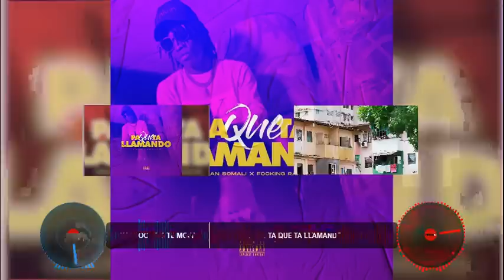Video Mix Italian Somali 2020 Reggae Panamá 2020 (parental advisory explícit content)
Video Mix Italian Somali Reggae Panamá 2020  (parental advisory explícit content)